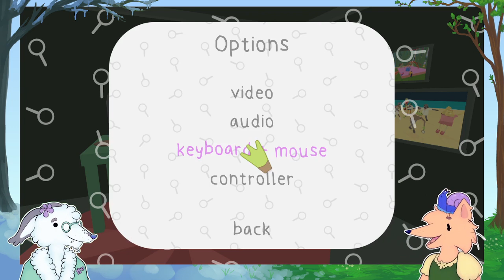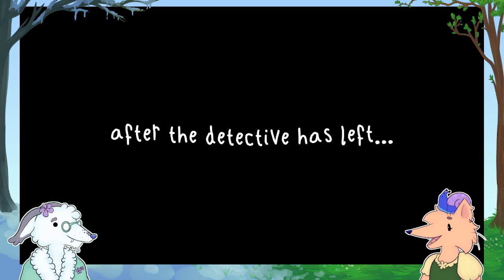Frog Detective 2: Wizbay Wamblams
Fox Friends cook up various conspiracy theories.